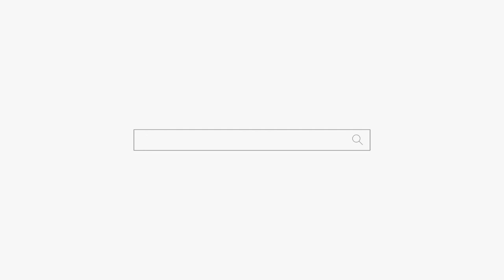11살 딸이 귀신도 보고 환영이 보여요?? 용군TV 덕천암 석정 (강남점집 서초점집 동작구점집 유명한점집 용한점집)